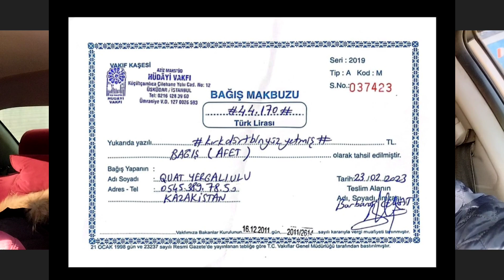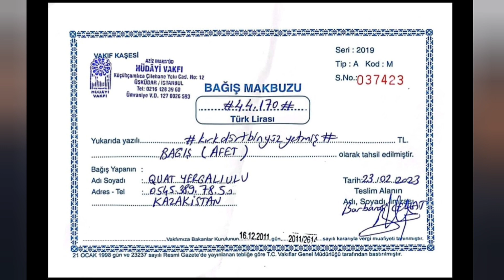1 МИЛЛИОНДАЙ ЖИНАЛДЫ. СІЗДЕРГЕ ЕСЕП. 26.02.2023 Ж.